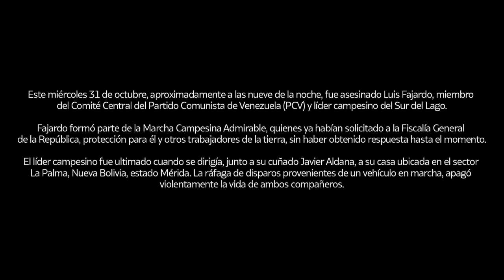Luis Fajardo: "Se despertó el monstruo y empezaron a matarnos campesinos"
Este miércoles 31 de octubre, aproximadamente a las nueve de la noche, fue asesinado Luis Fajardo, miembro del Comité Central del Partido Comunista de Venezuela (PCV) y líder campesino del Sur del Lago.

Fajardo formó parte de la Marcha Campesina Admirable, quienes ya habían solicitado a la Fiscalía General de la República, protección para él y otros trabajadores de la tierra, sin haber obtenido respuesta hasta el momento.

El líder campesino fue ultimado cuando se dirigía, junto a su cuñado Javier Aldana, a su casa ubicada en el sector La Palma, Nueva Bolivia, estado Mérida. La ráfaga de disparos provenientes de un vehículo en marcha, apagó violentamente la vida de ambos compañeros.

¡Honor y gloria para Fajardo y Aldana! Qué se haga justicia.

Testimonio grabado por la periodista Angelè Savino, el 7 de agosto de 2018 en Caracas.